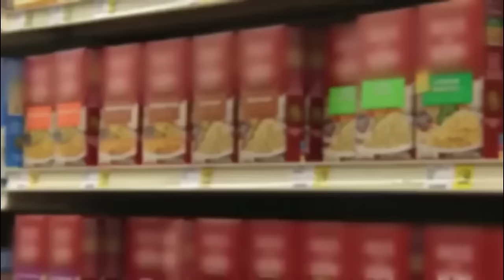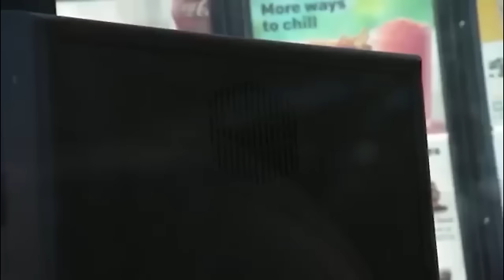Mukbangs & Feasts On My My 600lb Life VOL 4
We are back with some more My 600-lb Life content! Today we will be talking about some of the most unbelievably crazy meals or mukbangs ever consumed on My 600lb Life. These videos are perfect for weight loss motivation. Use these people as an example! You can do it!

For example:
John & Lonnie's Story
Lindsey's Story
Bethany's Story
J.T.'s Story
Gina's Story
Travis's Story
Joyce's Story
Carlton & Shantel's Story
Seana's Story
Ashley B's Story
Tommy's Story
Coliesa's Story
Dominic's Story
Megan's Story
Ashley T's Story
Leneatha's Story
Latonya's Story
Geno and Nico's Story
Wess's Story
Patrick's Story
Syreeta's Story
Lupe's Story
Sean's Story
Mila's Story
Randy's Story
Ashley D.'s Story
Dottie's Story
June's Story
Chad's Story
Brittani's Story
Nikki's Story
Schenee's Story
Steven Assanti's Story
Penny's Story
Olivia's Story
Paula's Story
Penny's Story
Zsalynn's Story
Amber's Story
Susan's Story
Pauline's Story
Bettie Jo's Story
Angel's Story
Joe's Story
Laura's Story
Charity's Story
Chay's Story
Marla's Story
Brandi and Kandi's Story
Ashley R's Story
Cynthia's Story
Kirsten's Story
Doug's Story
Erica's Story
Diana's Story
Michael's Story
Nicole's Story
Tanisha's Story
Steven & Justin's Story, Part 1
Steven & Justin's Story, Part 2
Rena & Lee's Story
Janine's Story
Alicia's Story
Liz's Story
Karina's Story
James B.'s Story
Lisa's Story
Robert's Story
Tamy Lyn's Story
Benji & David's Story
Renee's Story
Sarah's Story
Schenee's Story
Jennifer & Marissa's Story
One Ton Family, Part 1
One Ton Family, Part 2
Brianne's Story
Robin & Garrett's Story
Brandon's Story
Holly's Story
Robin's Story
Brianne's Story
Octavia's Story
Maja's Story
Aaron's Story
Destinee's Story
Jeanne's Story
Annjeannette's Story
Angela's Story
Cillas' Story
Angie J's Story
Vianey & Allen's Story